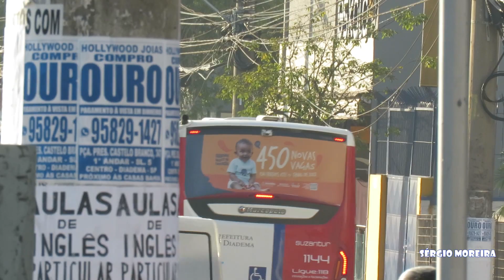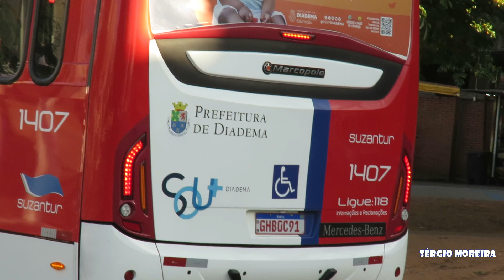DIADEMA Movimentação de ÔNIBUS os DIVERSOS MODELOS DE DIADEMA - ÔNIBUS E RUAS (EP-36)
E AI MEU BLZ?
ÕNIBUS E RUAS hoje mostrarei a vcs o vai e vem dos ônibus no munícipio de Diadema -SP
AGRADEÇO A TODOS PELA FORÇA QUE TEM ME DADO!!
NÃO SE ESQUEÇA DO LIKE E SEUS COMENTÁRIOS QUE SÃO MUITO IMPORTANTES.